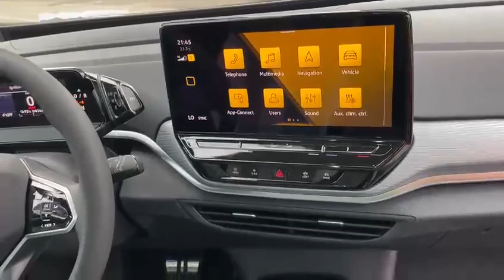VW ID.4 Zins mtl. 299 CHF Crozz 82 kWh China/Dubai Direktimport